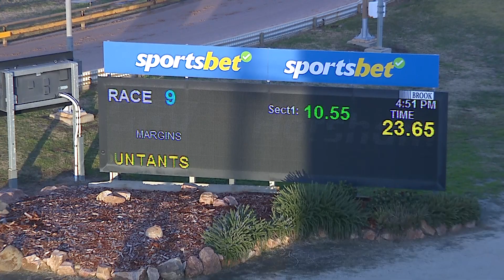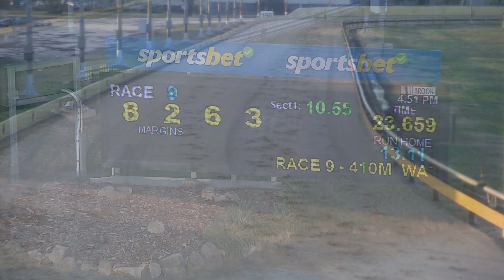HOR TUE 25 JUN 24 R9